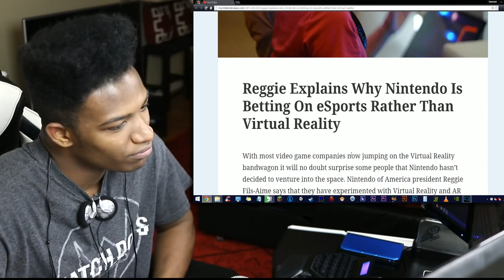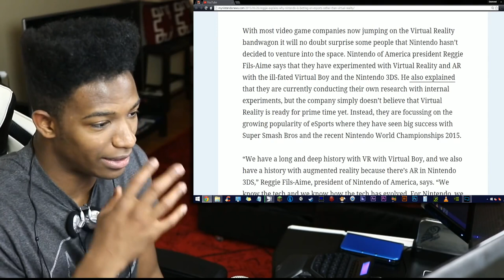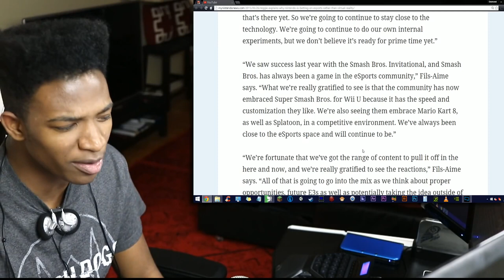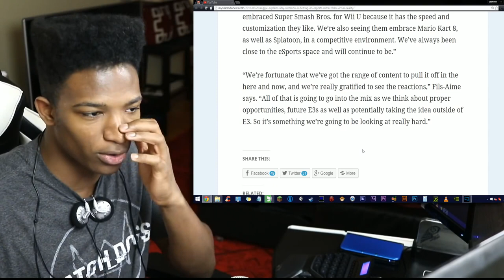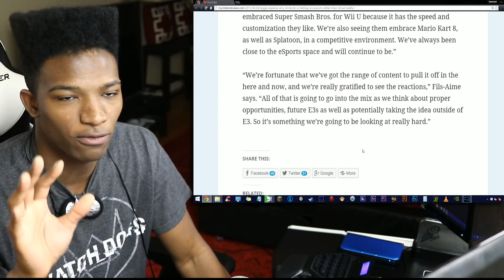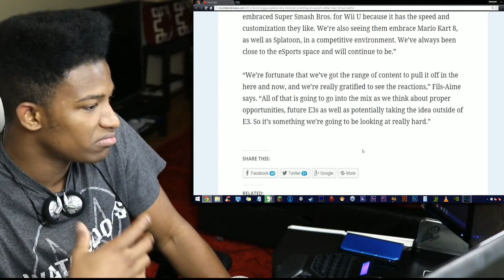Nintendo Explains why They Don't Care About Virtual Reality for the Future. My Thoughts.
Original Upload Date: July 3rd, 2015